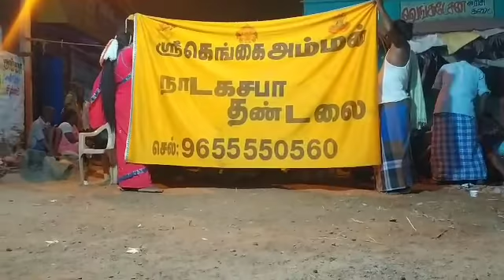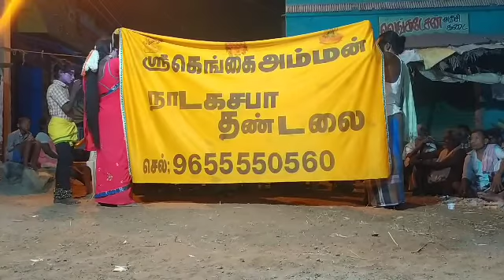தமிழர் கூத்து நாகரத்தினம் குதிரைச்சந்தல் கெங்கையம்மன் நாடகசபா தன்டலை. 9942241649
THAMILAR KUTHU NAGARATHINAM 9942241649